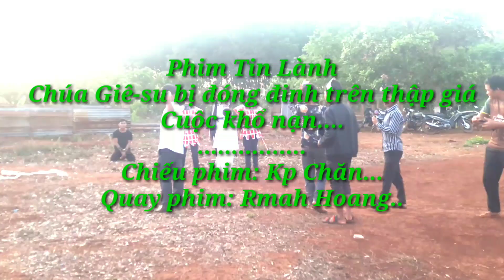Phim Tin lành.. Chúa Giê-su chịu đóng đinh trên thập tự giá.. phim jarai.|| Kpă Chăn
Phim Tin lành chúa Giê-su chịu cuộc khổ nạn bị đóng đinh vào thập tự giá